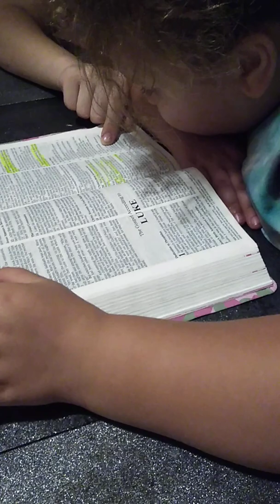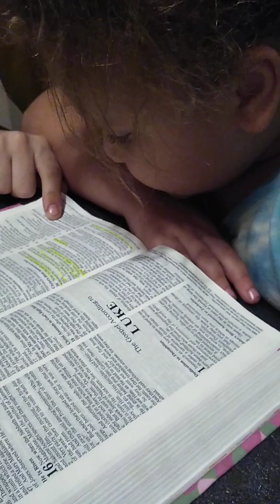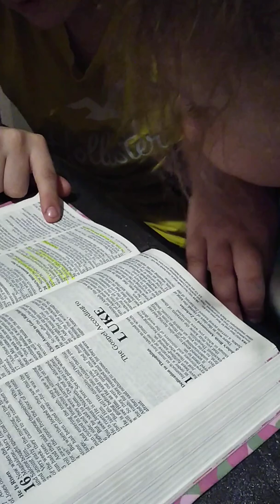Luke Bible Reading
Just learning to read and reading the bible for the first time by herself in first grade.